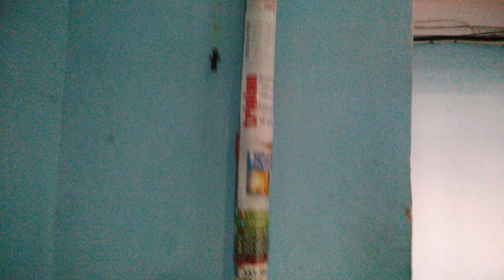19 травня 2020 р.